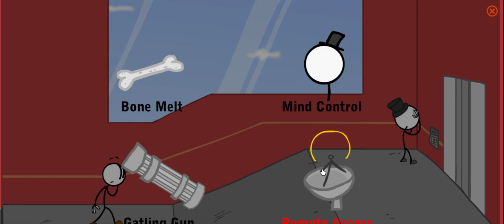Infiltrating the Airship (part 2)